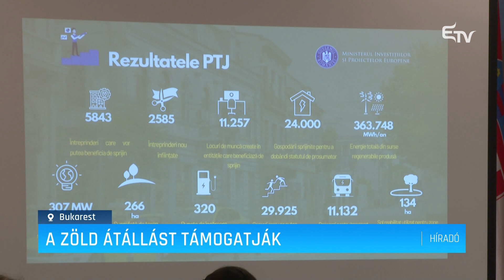Zöld átállást támogatják – Erdélyi Magyar Televízió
Bemutatták ma hivatalosan a Méltányos Átállás európai uniós finanszírozású programot. Ebben az országból hat megye vehet részt, azok amelyek felkerültek a legszennyezettebb megyék negatív jegyzékére.